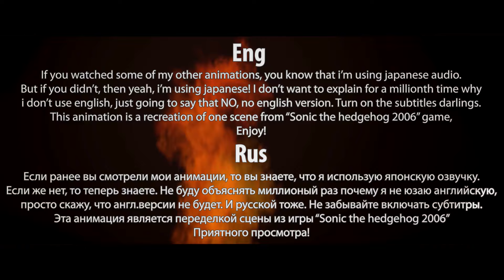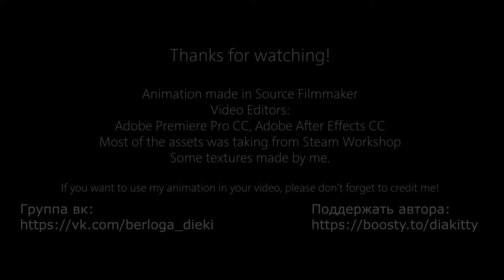[SFM Animation] "Mephiles Rebirth" | REMAKE | Sonic 2006 Scene Recreation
It's finally happened! For almost an year i've been making facepalms from how awful original animation ended up looking. And i was really itching for making a remake. So one month of suffering later it's finally finished. What can i say? I actually can watch this version and enjoy it!
Russian translation from "Future Frontiers".

Made in source filmmaker
All used models and characters don't belong to me. I get models from Steam's Workshop, SFMLab, Deviantart, Garry's Mod.
Video editors - Adobe Premiere Pro 2019, Adobe After Effects 2019
Time - almost four weeks.
"Sonic the hedgehog" characters belongs to SEGA.

07.03.20. diakitty